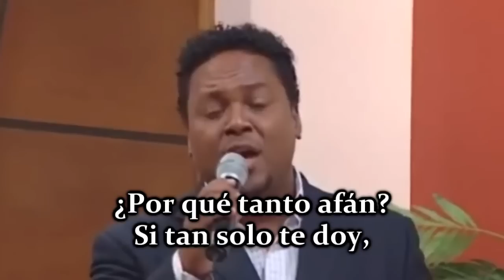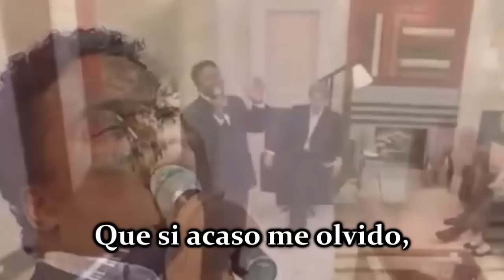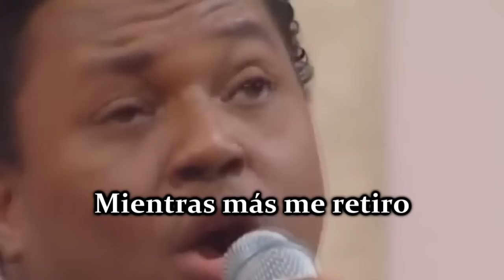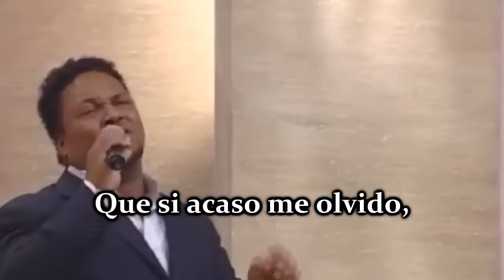"Junior Kelly Marchena" ¿Por qué me amas tanto? Letra en video "HD" ["VIDADV"]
VIDADV
VIDEOS ADVENTISTAS